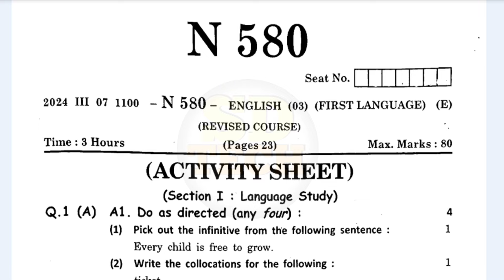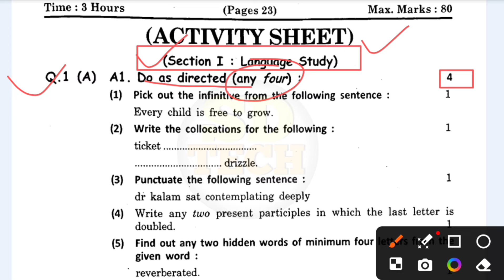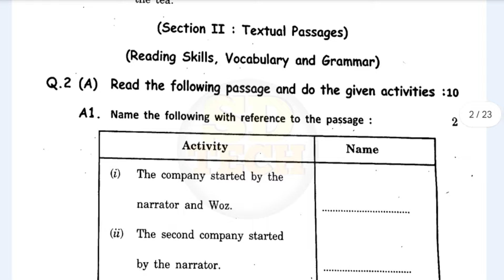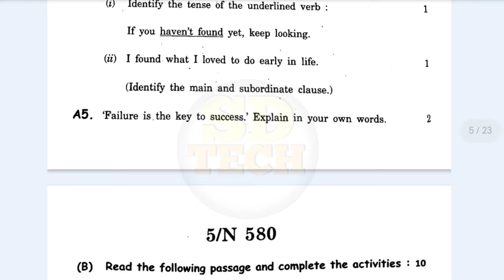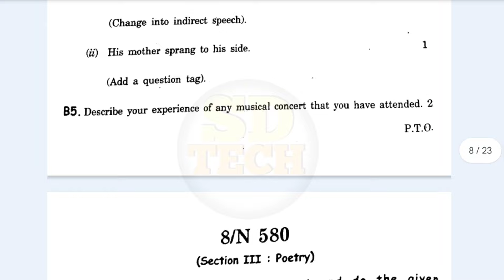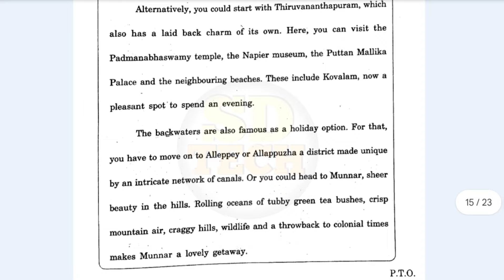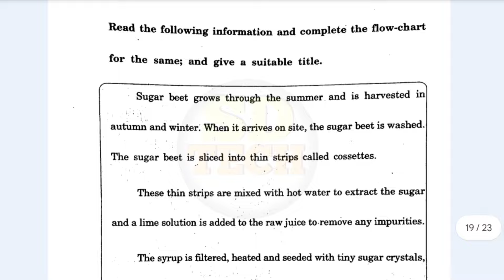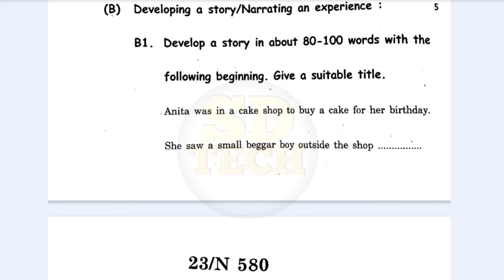English Paper first semester exam class 9th 10th | sd tech english paper pattern first semester exam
english model paper 2024 class
10 up board
class 10 model paper 2024
english
up board exam 2024 hindi class
10th english model paper 2024
10 english model paper 2024
sd tech english paper pattern class 10th